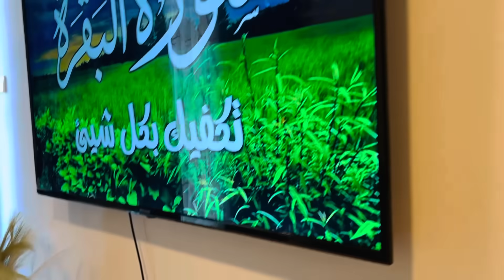DAILY LIFE ROUTINE BY FARTUN HAPPY